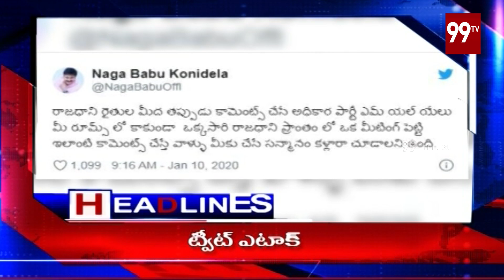12PM HeadLines | 10-01-2020 | Latest Telugu News Updates | 99TV Telugu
12PM HeadLines | 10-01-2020 | Latest Telugu News Updates | 99TV Telugu